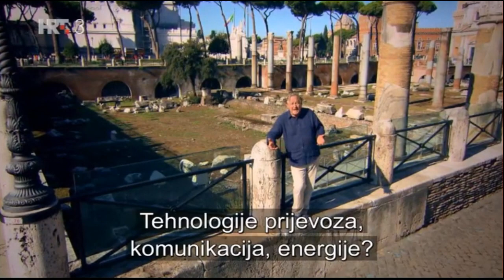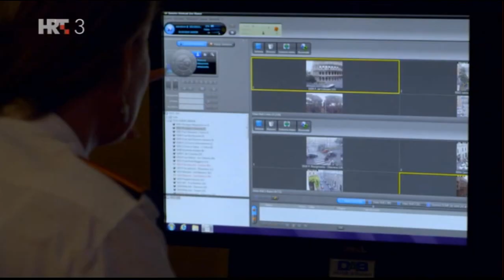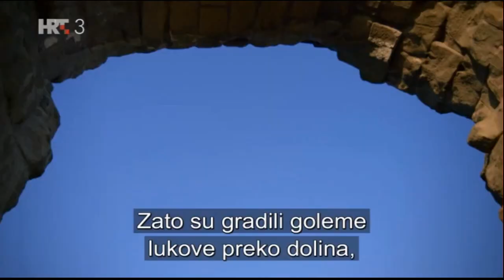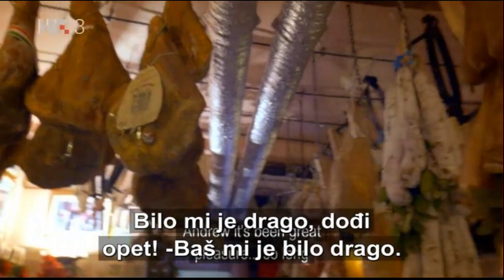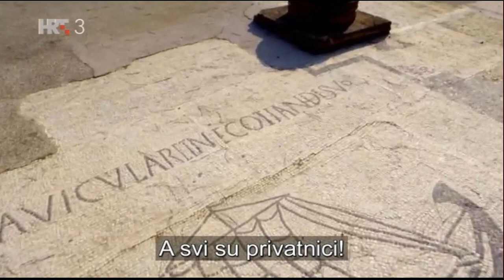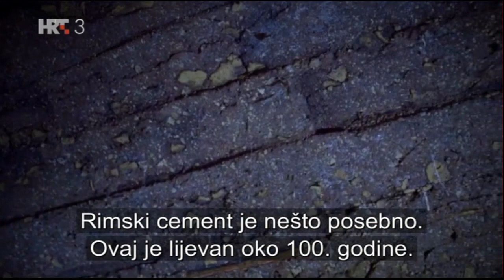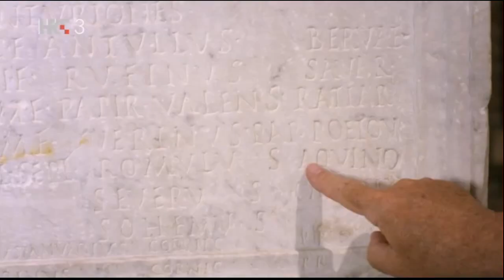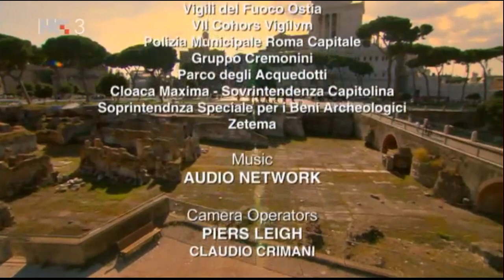Gradnja antičkoga grada: Rim, dokumentarni film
Epizoda 2:  Rim

Rim je bio prvi velegrad svijeta. U doba kad je vrlo malo gradova imalo više od deset tisuća stanovnika, u Rimu je živjelo njih milijun. No u svijetu bez suvremene tehnologije, kako im je to samo uspijevalo? Kako su hranili sve veće stanovništvo, kako su im nalazili smještaj, kako su ih dovodili u središte bez autobusa i tramvaja? Kako su samo održavali funkcioniranje toga velikoga grada? U drugoj se epizodi serije s profesorom Andrewom Wallace-Hadrillom penjemo u drevne nebodere, spuštamo u drevnu kanalizaciju i uzdižemo nad dvije tisuće godina stare lučke bazene i danas ispunjene vodom, kako bismo sve to doznali. On će nam otkriti kako je ovaj grad natkrilio sve svoje antičke prethodnike.
Od uvođenja pješačke zone na Forumu do svjetskog transportnog križišta izgrađenog tik do prometnog epicentra suvremene Italije, aerodroma Fiumicino, vidjet ćemo kakav je to bio vizionarski pristup javnim projektima. Pristup kakav neće imati premca još gotovo dvije tisuće godina. Otkrit ćemo kako je Neron - car kojeg su optužili da je svirao dok je Rim gorio - bio zapravo odgovoran za transformaciju najbolje vatrogasne službe antičkoga svijeta i za stvaranje prvih protupožarnih propisa. Otkrit ćemo uređene rimske stambene blokove izgrađene prije dvije tisuće godina. A profesor Wallace-Hadrill otkrit će tajnu uspješnosti Rima: planiranje, koje je još i danas razvidno na dijelovima mramorne karte grada stare tisuću osamsto godina, zapanjujuće karte koja pokazuje kako se na mnogim mjestima ulice staroga Rima precizno zrcale ulice današnjega grada.